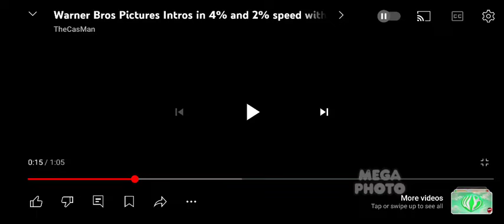warner bros pictures intros in 4% and 2% speed with effects but normal speed